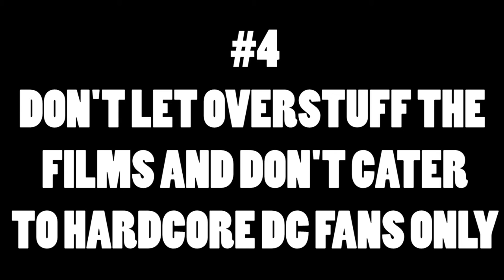5 Things DC Need to Do To Fix Their Movies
So with all the ruckus about the recent Suicide Squad and the entire DC Cinematic Universe in general, I thought it would be good to talk about what feel DC and Warner Brothers should do to fix their whole setup.